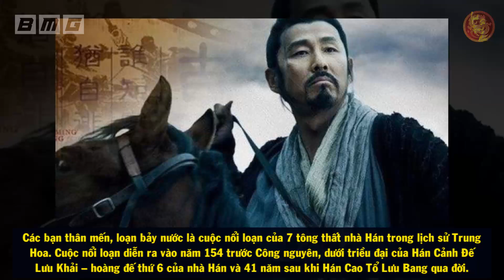Hé Lộ CUỘC THANH TRỪNG ĐẪM MÁU Của 7 Hoàng Tử Sau Khi Lưu Bang Qua Đời - Hán Sở Tranh Hùng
🔥Danh sách phát:
🔥 Cộng đồng:
- Nguồn tham khảo: wiki
- Biên tập nội dung & MC: Ngọc Ánh
- Dựng video: Quang Đức